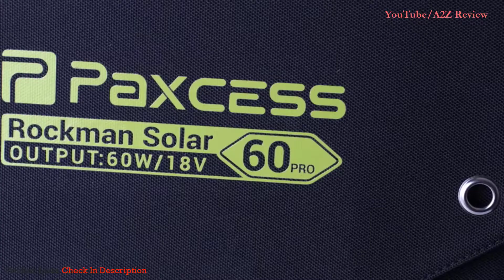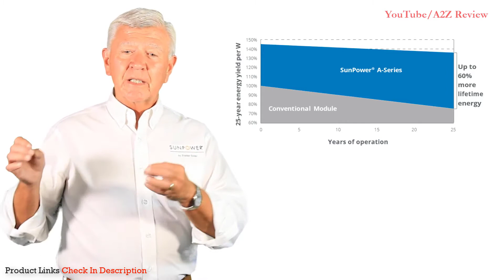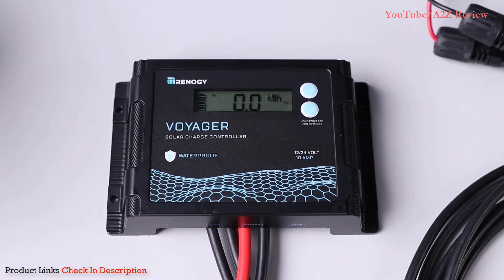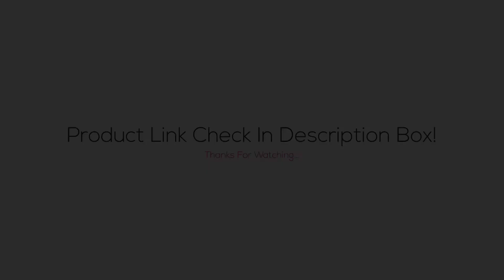Best Solar Panels 2021 - Top 5 Solar Panel Picks For Your Home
Best Solar Panel BUY Or CART NOW ➖
Links below to the best solar panels we listed in this solar panel review video -
BUY Or CART NOW ↓↓↓
►1. Renogy 100W 12V Solar Panel
►2. SunPower 110W Flexible Solar Panel
►3. Jackery 100W Portable Solar Panel
►4. Rockpals 100W Foldable Solar Panel
►5. PAXCESS 60W 18V Portable Solar Panel

⭐ Amazon Deals
⭐ AliExpress Deals (Cheap)

📌 All kind Of Tools
📌 Consumer Electronics
📌 Computer & Networking
📌 Mobile Phones & Accessories
📌 Home & Garden Appliance
📌 Health & Household
📌 Sports & Entertainment
📌 Automobiles & Motorcycles

LOVE ME